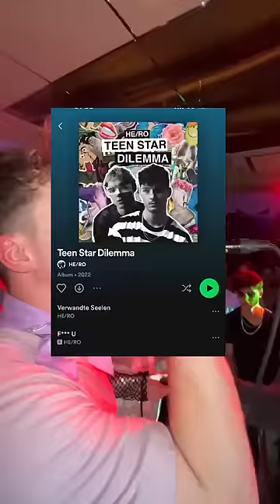Unsere Missionen 2022... 🤷‍♂️👯‍♂️